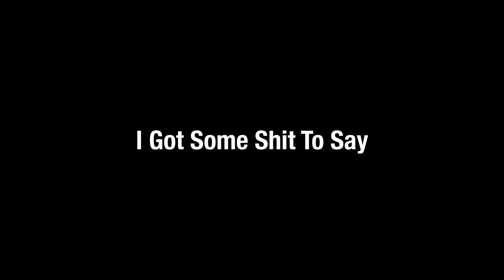PSA: YOU TO BIG TO BE STANKING!!!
YALL FR TO BIG TO BE STANKING STG